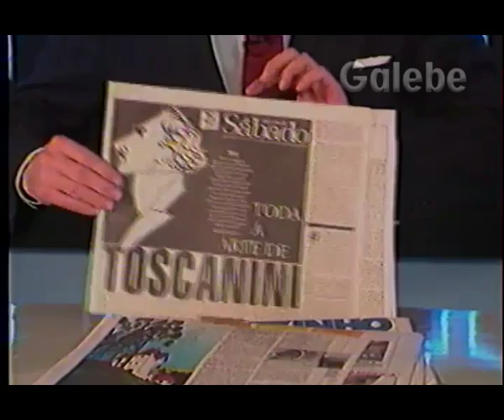JORNAL DA TARDE ARNALDO GALEBE 23 06 1990